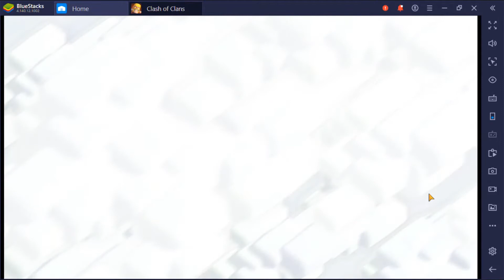Clash of clans: first battle in 2years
Clash of clans: first game in two years
i messed up the sound so i covered up with the backgrund music, new to this...lol
help me with a sub, thanks!